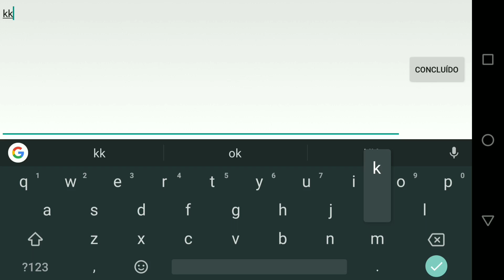RANKED SOLOQ | IRITHEL - MOBILE LEGENDS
NICK : zikzira
   ID: 137374

INTERNET 120 NET